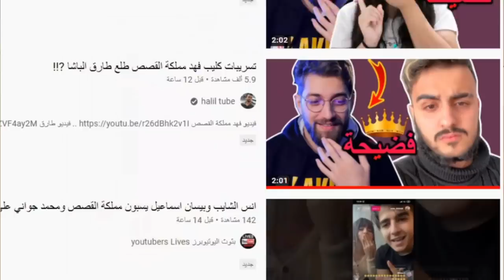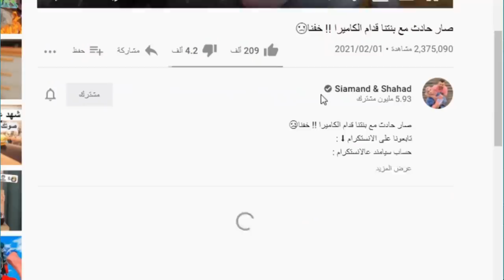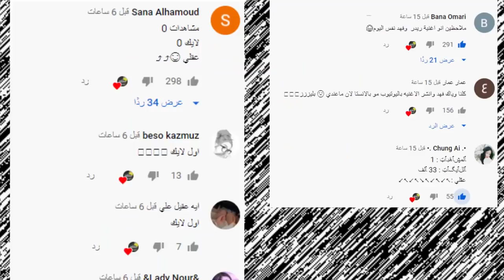فضيحة بيسان اسماعيل وانس الشايب مع شهد وسيامند وتهجم نارين بيوتي على بييسان ومو وانس واصالة ونور مار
قنوات الشباب
انس​​​​​​​​​​ وصالة
اصالة المالح
Music anasala
Alwan tube
Related
مملكة القصص
Related
Mo Vlogs
Ahmad Aburob
هلكني المرض !!